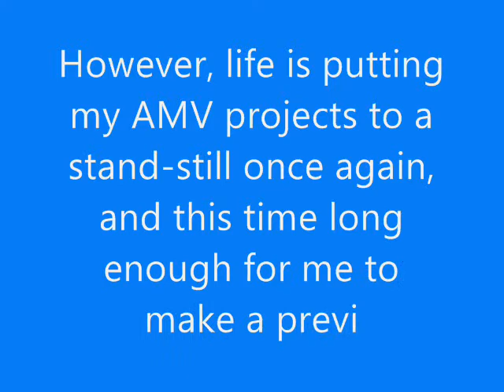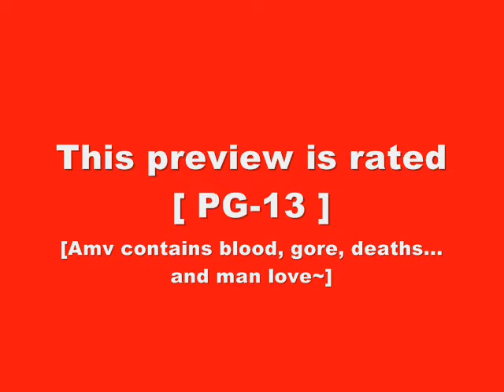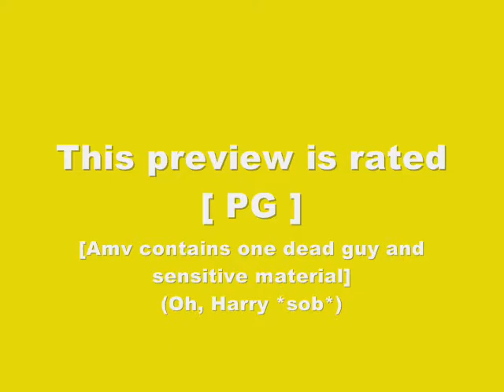Update Mar -19-10: AMV Previews Video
I know I'm due to release an AMV,
but life has put that and other projects of mine into delay.
SO here's a video sampling of the AMVs I'm working on at the moment.

Credits:
1st: Snow White & the Seven Dwarves
I Hate Everything About You - Three Days Grace
(I had been meaning to make this along with my Bashful AMV, but I had given up at the time. Now, I'm trying again. Hope it comes out just as greatly received.)

2nd: Ravenous
Tears of Pearls - Savage Garden
(AWESOME movie; and no, it's not meant to be a bromance film. You can blame my friend and I's twisted minds for that. Like Interview with a Vampire, it's a gripping movie of story and suspense, but in the minds of slash fans...)

3rd: Silent Hill 2 & 3
Send Out a Prayer - Anointed
(Actually, I'm making this for my church. My mother always says I should use my skills and talents for it, which I rarely do, so... I thought... Why not? Oh, and when I play it for them, it'll have Spanish subtitles. ^^ Most don't speak the English.)

SO!! If I see someone out there make an AMV using my same choice of movies and songs after I upload this, you're a video-idea stealer! Shenanigans!